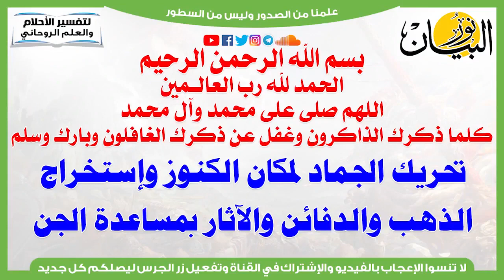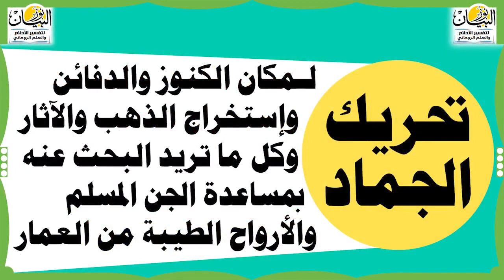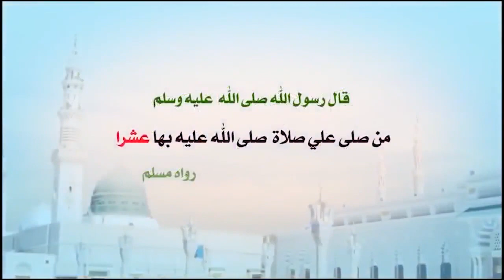تحريك الجماد لمكان الكنوز وإستخراج الذهب والدفائن والآثار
تحريك الجماد لمكان الكنوز وإستخراج الذهب والدفائن والآثار بمساعدة الجن المسلم والأرواح الطيبة